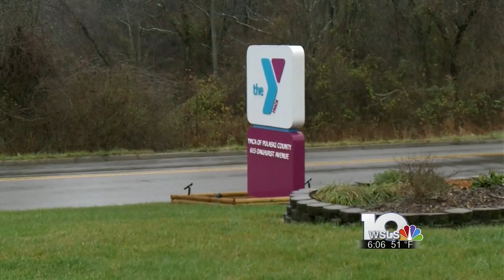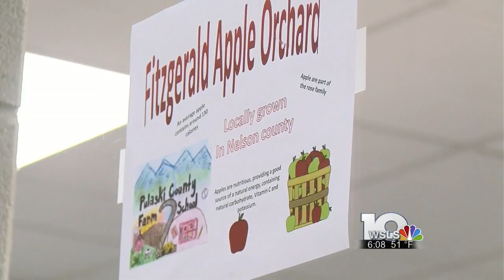Pulaski County launches fight on childhood obesity